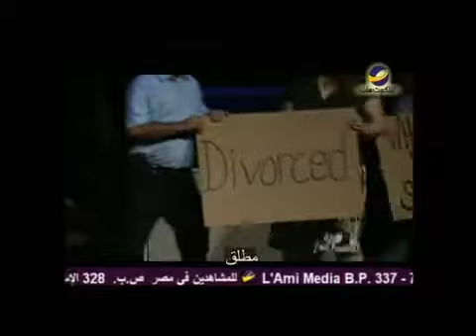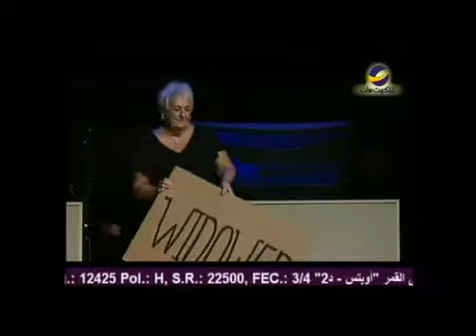لا يتغيٌر مع ق.جوني هانت في الكنيسة المعمدانية الأولى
اكتشف المغزى من حياتك من خلال كلمة الله
لمشاهدة الحلقة كاملة من برنامج"الكنيسة المعمدانية الأولى"مع القس"جوني هانت"اتبع هذا اللينك